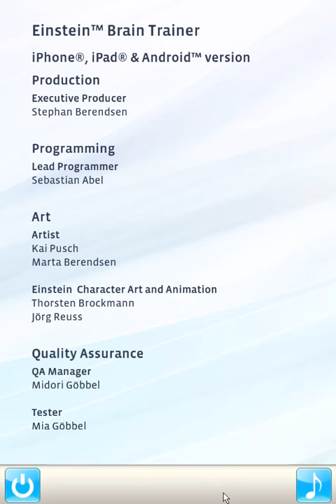Einstein™ Brain Trainer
Einstein™ Brain Trainer for iPhone® and iPad®

Feed your brain with a personal coach!

If you want to stay young at heart, and sharp mentally, take a few minutes a day and train your brain with Einstein™ Brain Trainer!

Sly fox, studious student or brainy genius? How do you judge your „Brain Fitness"? Entertaining, yet with a scientific background "Einstein™ Brain Trainer" will help you to keep your brain active or -- if needed will get it moving again! Perform the "Daily Test" and measure your "Brain Fitness", climb to ever higher scales and eventually become a "Royal Brain". Practice regularly and you will surely notice an increase in your "Brain Fitness". Remember, daily commitment and continuity are key to keeping your brain active!

Get your grey matter moving: Brain training for the whole family to enjoy at home or to play with your friends. Albert Einstein will guide you through this game with 30 excellent brain exercises. The famous Albert Einstein will accompany you with advice and assistance and explain which parts of your brain will be activated throughout the course of the training.

Albert Einstein and his cute little assistant Robo will support you in any aspect of the game. They will be at your side whenever you need them, explaining the different exercises and illustrating the scientific background of each exercise. They will motivate you to keep moving and to care about your mental fitness.

Besides the individual training you can practice together with family and friends on your iPhone/iPad in the so called Hot-Seat mode - one after the other everyone takes his/her turn and enjoys the social dynamics of playing games. But you are not limited to playing with friends at your iPhone/iPad. You can compete online with fellow players all over the world: Simply hit the Game Center button to be entered into the global high score list. As easy as it is, the online highscore ranking is great fun for everyone whether young or old, tall or small!

On your iPhone/iPad you can create a profile for each member of your family so that everyone can train his brain individually. As each exercise features an adaptive difficulty level, everyone will be assisted to his needs. Let´s begin measuring your brain fitness and exercise it from day to day.

Many more features like extensive rankings and statistics, leaderboards and a trophy room are waiting for you as part of this truly unique brain training game. Enjoy!

A truly unique brain training game is waiting for you. Enjoy!

Features:
• Premier quality iPhone/iPad product for brain training with a scientific approach
• 30 specially designed exercises to stimulate the brain
• Daily Tests to check your current "Brain Fitness"
• Dynamic adaption of the difficulty level for each exercise
• Detailed scientific background information for each exercise
• Continuous interaction between Albert Einstein and the player
• Detailed help system accessible from anywhere in the game
• Comprehensive and detailed statistics
• Profile management to allow for multiple players on one iPhone/iPad
• Hot-Seat mode (mutiplayer mode on a single iPhone/iPad)
• Easy-access of the Game Center for online high score ranking
• Easy and intuitive user interface to grant fun for young and old alike
• Personal coaching by the great mind and likeness of Albert Einstein

ALBERT EINSTEIN or EINSTEIN and related rights TM/© of The Hebrew University of Jerusalem, used under license. Represented exclusively by GreenLight

Apple and iPad are trademarks of Apple Inc., registered in the U.S. and other countries. App Store is a service mark of Apple Inc.